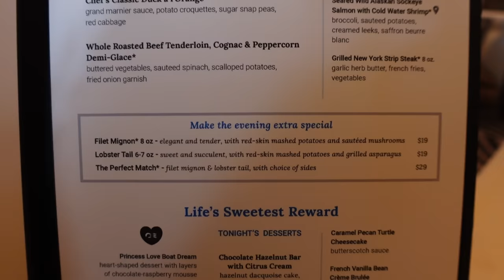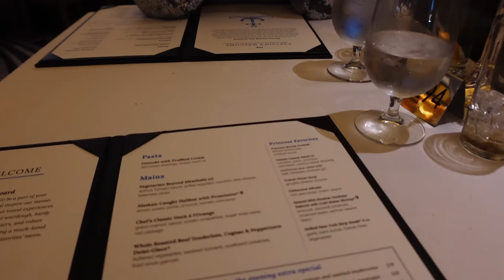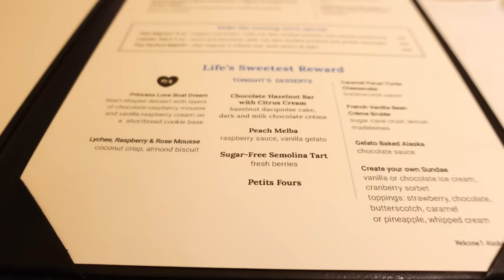Discovery Princess Formal/Gala Evening - What To Expect On A Princess Cruise Posh Night! Food & More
Gala Evening, Elegant night , posh night. We've been on a few ships now and have heard this night called various things. But in basic terms you put on a fancy outfit for the evening and eat some fancy food!

So we show you in this video what to expect on this grand evening whilst onboard a Princess cruise with this one specifically being the Discovery Prinncess. Let's just say though this was the best Formal evening we have experienced on any cruise ship yet!

And as always, thank you to each and everyone of you who supports the channel. It means a great deal to us it really does.